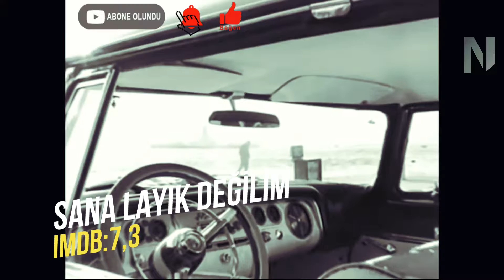Mutlaka İzlenmesi Gereken Sadri Alışık Filmleri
Selam dostlar, bugün sizlerle duygusal bağ kurduğumuz icabında güldürüp, icabında ağlatan Sadri Alışık Filmlerinden bahsettik. Şimdiden hepinize keyifli seyirler.

Emek
Müzik & Seslendirme : Göktuğ Pişken
Metin & Kurgu & Video Edit : Oğuzcan Özkan 0:00 - 0:27 - Giriş